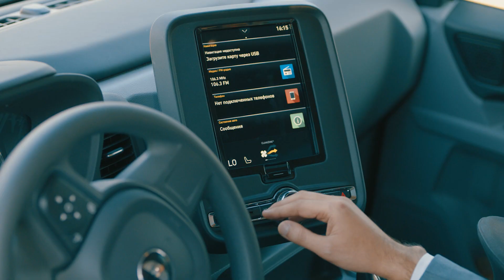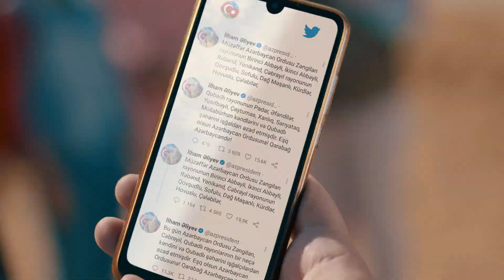Kanan Bashirli - Bayati Shiraz (2020)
Kanan Bashirli - Bayati Shiraz

İLK Media istehsalı, Azərbaycan Respublikası Mədəniyyət Nazirliyinin dəstəyi ilə.